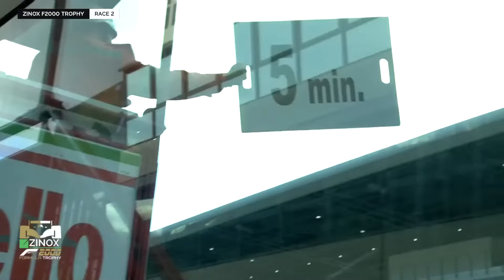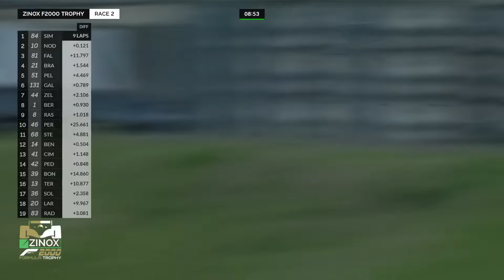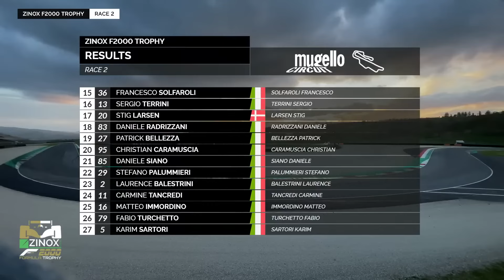Diretta - Mugello - Race_2 - Zinox F2000 Trophy / F2.0 Cup 2023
ジノックス F2000 トロフィー / F2.0 カップ 2023 シリーズ第 1 戦、ムジェロでのレース 2 のライブ中継
野田JuJuの娘ダラーラF320でデビュー
Live coverage of Race 2 at Mugello, the first round of the Zinox F2000 Trophy / F2.0 Cup 2023 Series
Debut with the Dallara F320 of Noda JuJu's daughter
La Diretta della Gara 2 al Mugello primo appuntamento della Serie Zinox F2000 Trophy / F2.0 Cup 2023
Debutto con la Dallara F320 della figlia di Noda JuJu